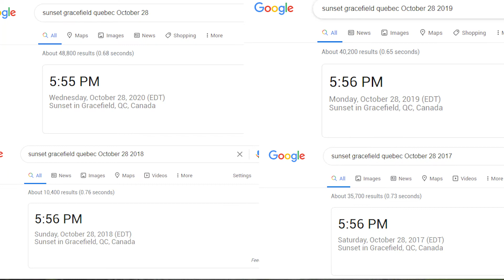The Gracefield Incident | Movie Breakdown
You would think that a camera eye would mean this is a found footage film. but it's not.

Want to send me stuff to open in a future video now you can!